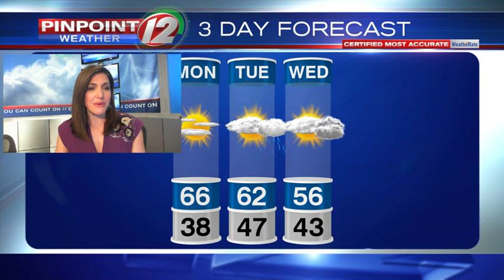WEATHER NOW: Monday, March 9, 2020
Eyewitness News Meteorologist Michelle Muscatello has the updated forecast for Monday, March 9, 2020